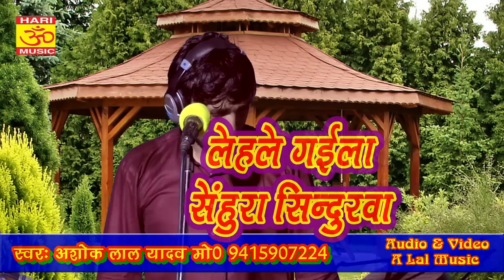आ गया सुपरहिट निर्गुण !!लेहले गइला सेन्हूरा सिंदुरवा !!Singer Ashok Lal Yadav !! New Nirgun Song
Album : लेहले गइला सेन्हूरा सिंदुरवा
Song : लेहले गइला सेन्हूरा सिंदुरवा
 Singer  :-Ashok Lal Yadav
 Kavi : Ashok Lal Yadav